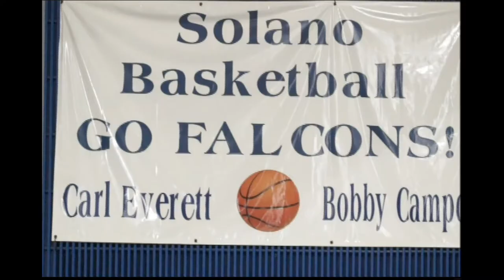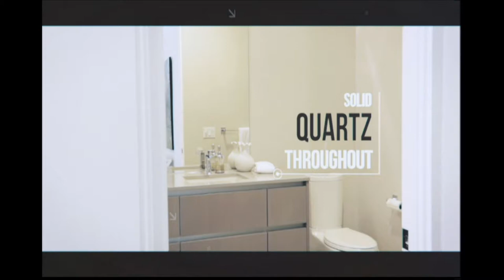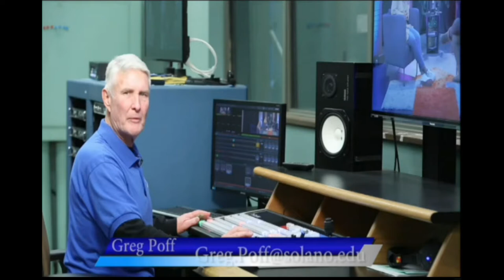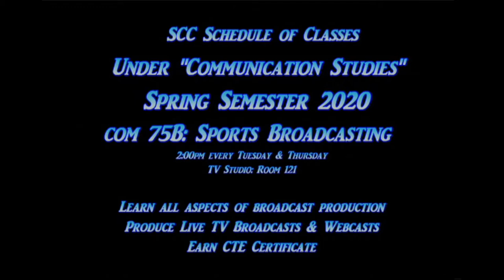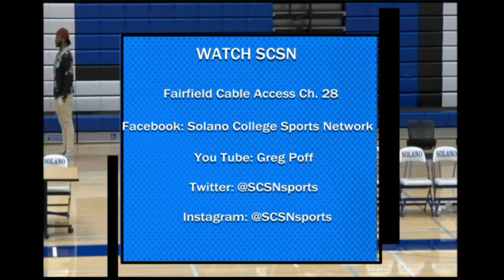Napa vs. Solano. M. Basketball. 1-22-20